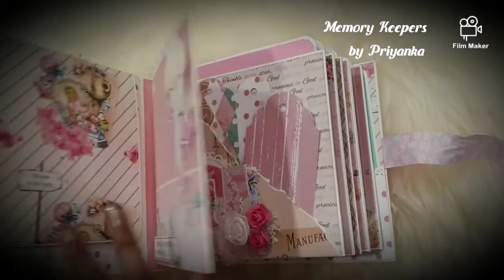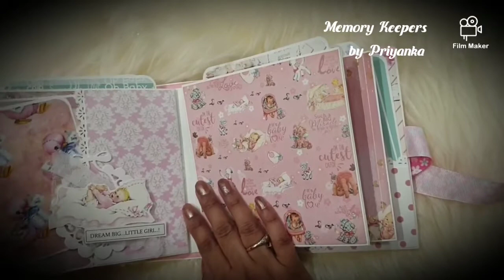26. What to gift a baby girl- Charming baby girl album **SOLD**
This album measures 6.5*6.5 inches and comes with a box. It can hold upto 50 pictures for recording baby's first year or second year journey. It had lots of space for journaling too.
For orders and enquiries deep a comment, will get back to you.